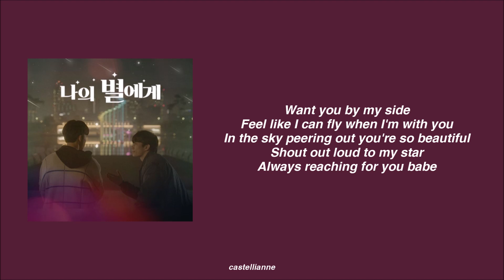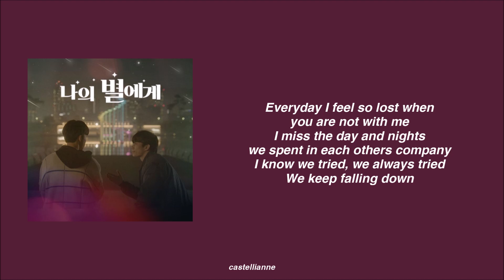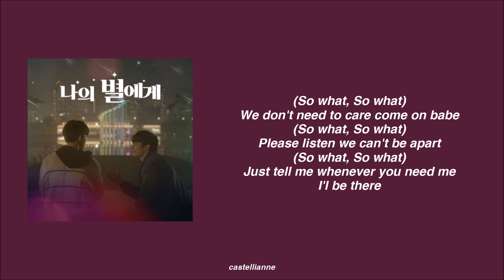Johnny - I'll Be There Lyrics [나의 별에게 To My Star OST]